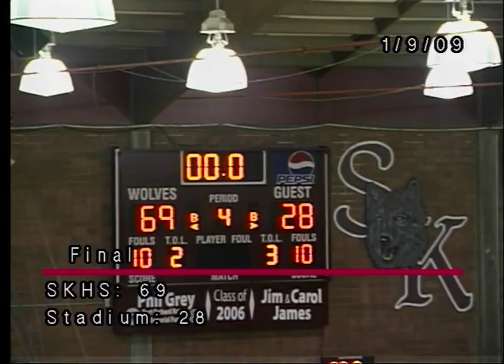SKHS Wolves Basketball vs Stadium Tigers - January 9, 2009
See the South Kitsap Wolves defend their home court against the Stadium Tigers.